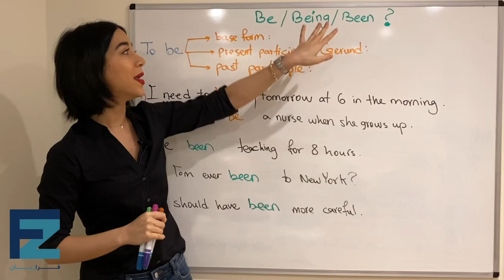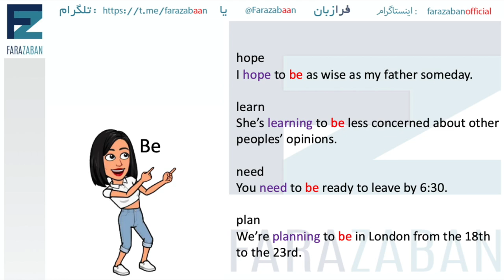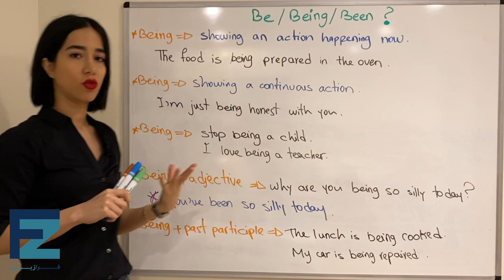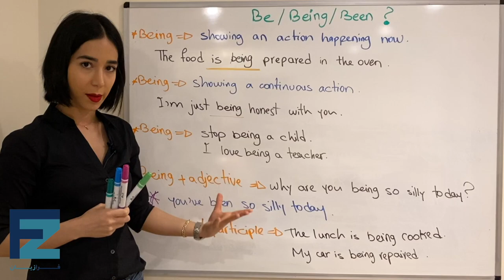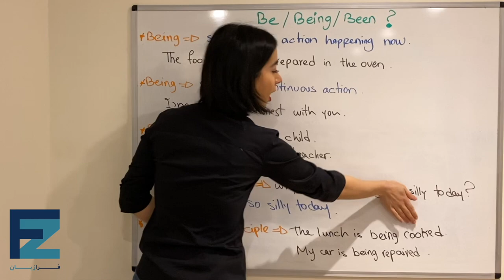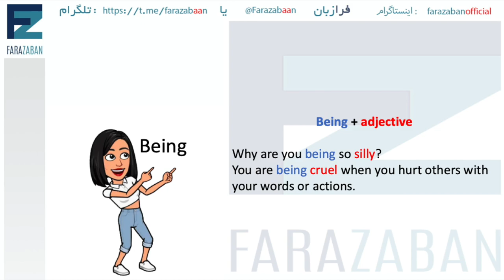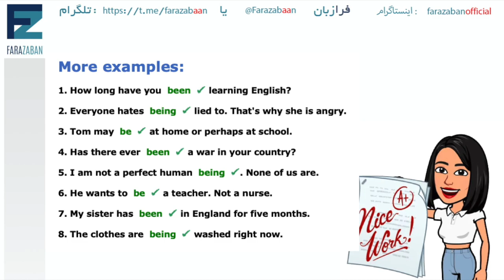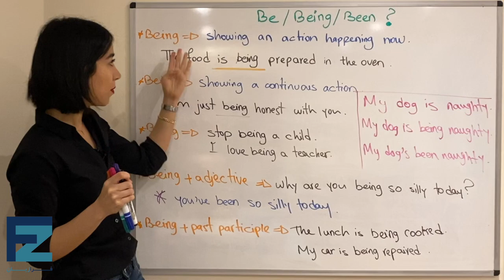گرامر انگلیسی از صفر تا صد : کاربردهای be , being , been در انگلیسی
در این درس آموزش گرامر زبان انگلیسی از مبتدی تا پیشرفته از گروه فرازبان به بررسی جزئیات کاربرد سه کلمه مهم انگلیسی می پردازیم.
در بحث اموزش گرامر انگلیسی از پایه ما همواره سعی می کنیم مانند یک کتاب جامع گرامر زبان انگلیسی اما به صورت تصویری باشیم تا کاربران بتوانند با مشاهده ویدیوهای آموزش زبان انگلیسی فرازبان به خوبی نیازهای روزمره و مهم زبان انگلیسی خود را براورده کنند.
 انتخاب موضوعات درآموزش گرامر زبان انگلیسی از مبتدی تا پیشرفته در گروه فرازبان علاوه بر رعایت اصول آموزشی و نکات مهم انگلیسی شامل توجه ویژه به درخواست های کاربران نیز می باشد.
در این درس آموزش تصویری گرامر زبان انگلیسی همراه ما باشید تا کلیه نکات مهم این بخش را به خوبی فرا بگیرید
Be is the base form of the verb. Use be after “to.”Also use be after should, could, and would.
Being is the continuous form of the verb.Been is the past participle. Use it after the verbs have/has (present perfect) and had (past perfect).
سایر پلی لیست های آموزشی گروه فرازبان

موضوع این درس: گرامر انگلیسی از صفر تا صد : کاربردهای be , being , been در انگلیسی
دسته بندی آموزش: آموزش زبان انگلیسی
تیم: گروه آموزشی فرازبان
مدرس: میسا